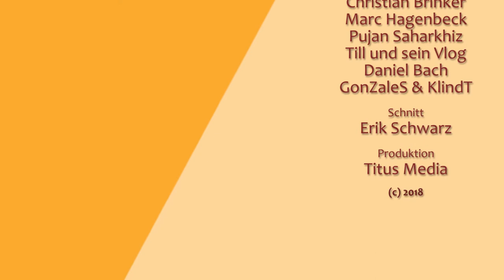WEEKLY - Das Beste aus einer Woche Daily | 01. - 07. Oktober